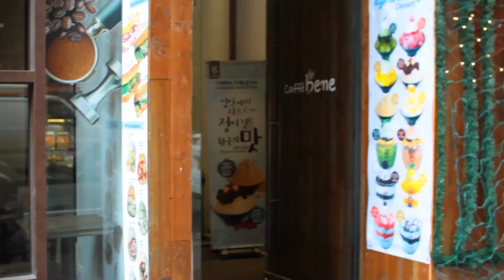K- WORDS & PHRASES / FOR DAILY LIFE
Hi guys! Here is another Lesson. Useful K-Words and Expressions for your daily life in Korea :) i hope you like it! If you did don't forget to give you a thumbs up. if you have any video request please comment it down bellow.